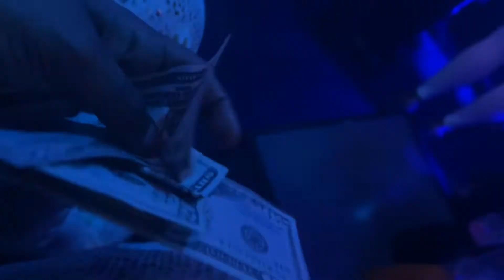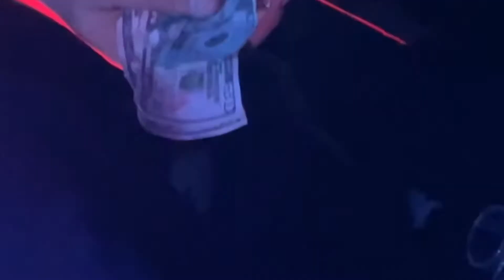Celebrate all your wins. BIG & SMALL🥳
We were all lit up in the club. Bottles girl were fire🔥🔥🔥👅👅👅